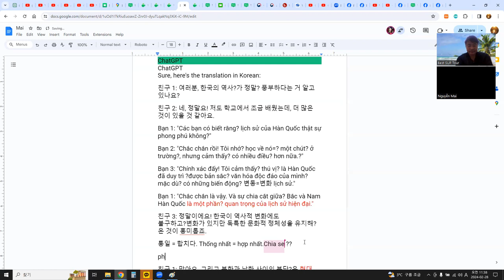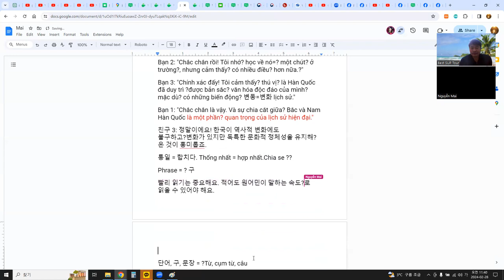언어교환, 말하기연습, ChatGPT로 주제 선택 후 대화 만들어 구글 문서로 공부 14